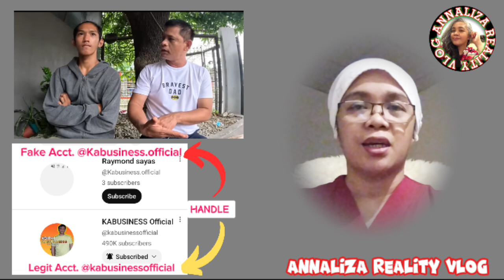(REACTION) ALDRIN WALA DAW SYA KINALAMAN SA FAKE ACCOUNT!?🤭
Magandang Buhay po mga Kabayan, Kabusiness, Ka Papi at Kalingap!
Maraming Salamat po sa suporta nyo sa aming lahat. God bless po sa bawat isa.🥰🙏

Thank you rin po @kabusinessofficial  sa picture clip na nàrito sa aking Reaction. More Blessings po sa buong @kabusinessfam  🥰